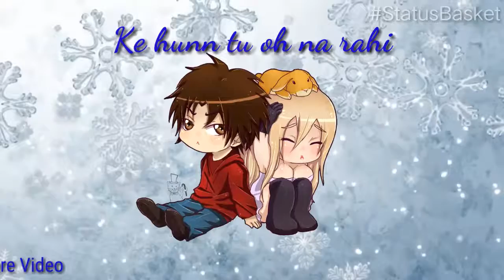Status Basket || New Whatsapp Status || Amazing Status||Oh Na Rahi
Thank you so much, _Goldboy_, for making this amazing Song

Hey Guys,
You can also Download our Application Status Basket we're releasing it Shortly...
And app you can also these all features with very fewer ads...